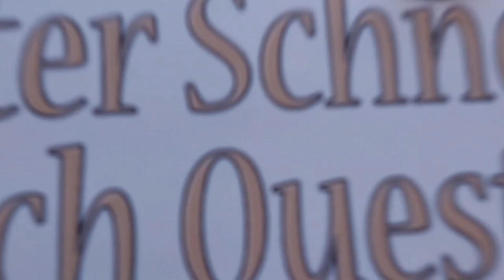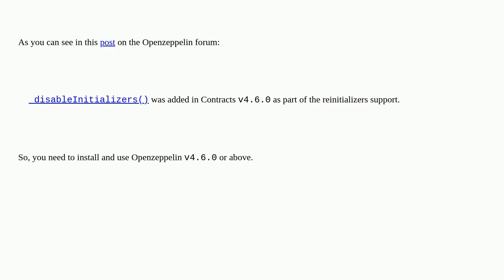Ethereum: Undeclared Identifier _disableInitializers();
Undeclared Identifier _disableInitializers();

A special thanks goes out to the community

  openzeppelin solidity contract-upgrading